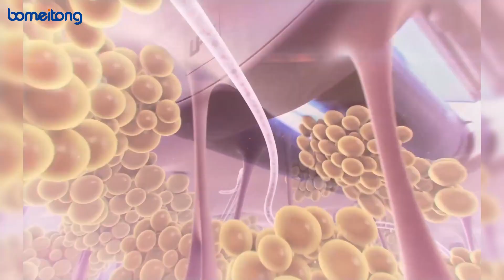Máquina de adelgazamiento Vela Body Shape para esculpir y masajear el cuerpo: M9 + 7S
Tecnología
Vera roller Tester adopta la tecnología de "estimulación mecánica de presión negativa tridimensional", que es una terapia de masaje de presión negativa al vacío no invasiva.
El principio es que a través del rodillo eléctrico bidireccional combinado con presión negativa de vacío del dispositivo de cabeza de enfermería, y la aleta eléctrica combinada con presión negativa de vacío del dispositivo de cabeza de enfermería, el tejido de la piel para llevar a cabo el enrollado, succión, amasado, sujeción, rebote y otros ejercicios aeróbicos mecánicos, tejido de la piel, masaje profundo rítmico repetido y estimulación mecánica.

Función
☑️Mejora la calidad de la piel, cicatrices, fibrosis
☑️Trata la celulitis para una piel más suave
☑️Reduce los depósitos de grasa persistentes
☑️Reduce la celulitis
☑️Reduce la retención de líquidos
☑️Estimulación de la circulación sanguínea y linfática, así como aumento de la oxigenación y nutrición de los tejidos
☑️Elimina toxinas, catabolitos, ácido láctico y más
☑️Eliminar edema, dolor muscular, espasmo muscular, etc.

Ventajas y Características
1️⃣El mango del cuerpo está equipado con una pantalla táctil de 2,8 pulgadas, que es más fácil de controlar y ajustar.
2️⃣No es necesario un masaje laborioso de esteticista, la operación simple es segura.
3️⃣Atracción de presión negativa de conversión de frecuencia: la propiedad física pura no daña la piel, el mejor efecto es el más profundo.
4️⃣Rodillo de potencia bidireccional: la superficie de contacto es más ancha, el área de función es más grande, la profundidad de función es más profunda.
5️⃣Collet exclusivo personal: efecto tridimensional profundo, profundidad de estimulación de velocidad infinitamente variable inteligente es diferente.
6️⃣Ropa moldeadora especial: duplique el efecto de esculpir piezas, mejore la comodidad y tenga en cuenta la privacidad y la salud personal.